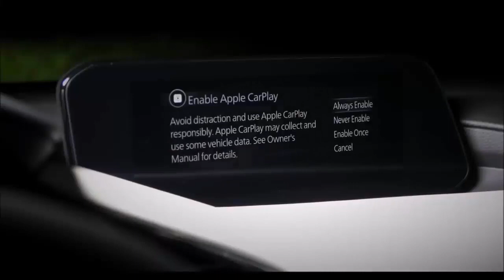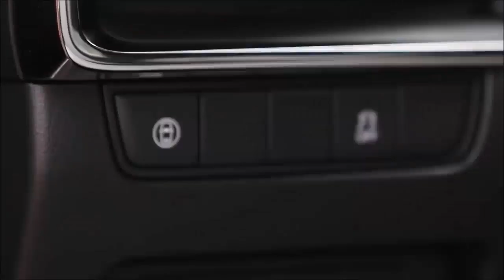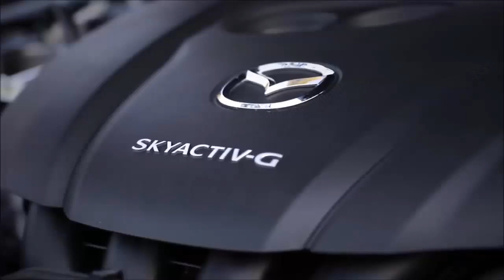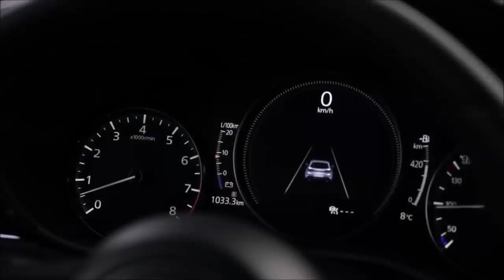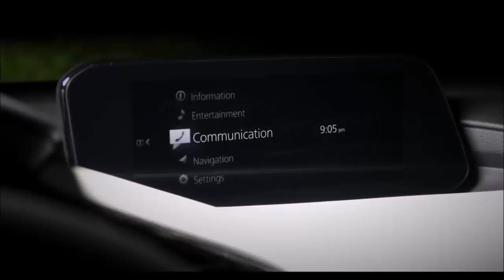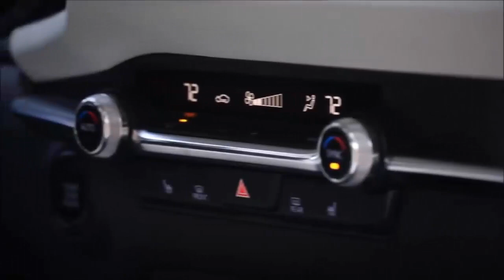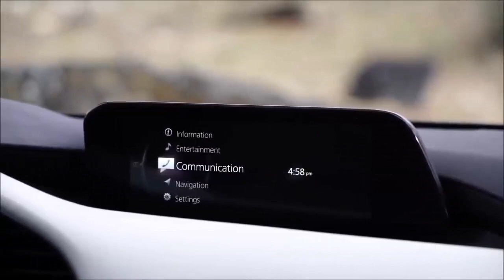Detail Mazda 3 Sedan Version 2021